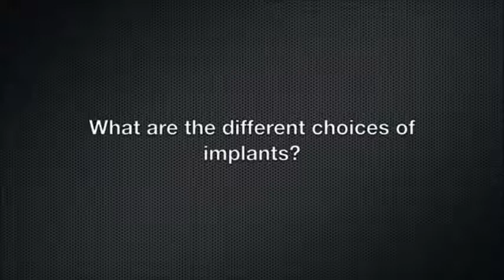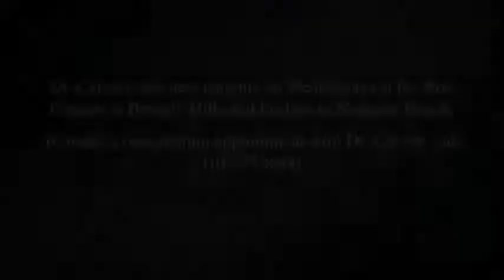Newport Beach Breast Augmentation Boob Job Surgeon - Call Dr Calvert at drcalvert.com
Dr Jay Calvert Newport Beach Breast Augmentation Surgeon in Newport Beach and Beverly Hills California. Dr Jay Calvert MD specializes in Rhinoplasty, Secondary Rhinoplasty, Facelifts, and Revision Breast Implant surgery.

Dr Jay Calvert MD is a Board Certified Plastic Surgeon located in Beverly Hills and Newport Beach California. Dr Jay Calvert MD is an expert rhinoplasty surgeon with over 12 years of experience. Dr Jay Calvert MD has published on rhinoplasty in many peer reviews journals and currently speaks at international scientific meetings around the world.  He has performed primary rhinoplasty and secondary rhinoplasty operations in many countries other than the United States as a visiting professor of plastic surgery.  Known for his natural results, Dr Jay Calvert MD is co-author on the seminal publication regarding a specialized technique that aids in generating these types of results.

In Dr Jay Calvert MD's Beverly Hills and Newport Beach offices, rhinoplasty, secondary rhinoplasty, complex breast implant surgery, and facelifts dominate Dr Jay Calvert's plastic surgery schedule. The Newport Beach location is also very busy, but he mostly performs primary rhinoplasty, facelifts, and breast augmentation surgery at this location.  Dr Calvert is also on the faculty of the University of Southern California in the Division of Plastic Surgery.  He is well known for his lectures and videos regarding surgical technique.  He is a member of the Rhinoplasty Society, American Society for Aesthetic Plastic Surgery, and the American Society of Plastic Surgeons.  Dr. Calvert is also a Fellow of the American College of Surgeons.